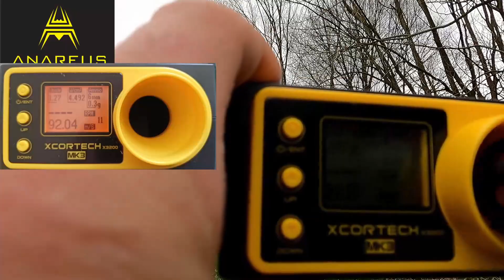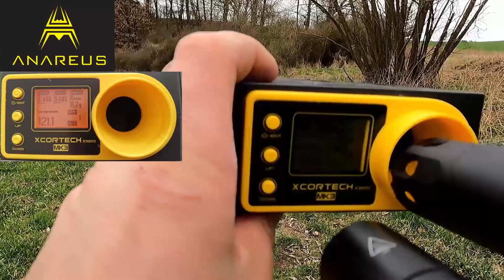Anareus M4 CQB Keymode Specna Arms - recenze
Dnes se podíváme na M4 od Specny, kterou má v nabídce prodejna Anareus.